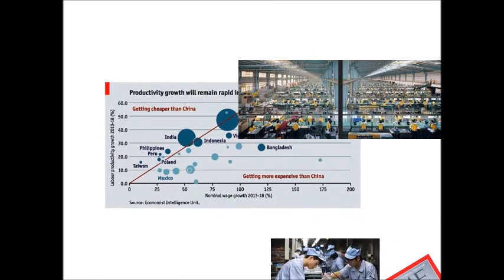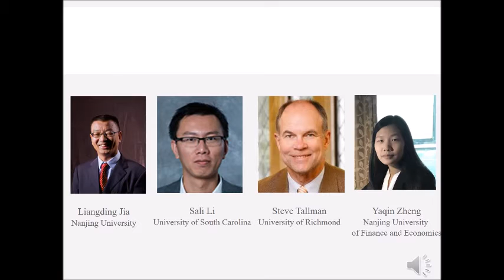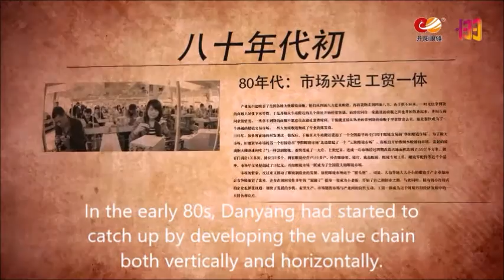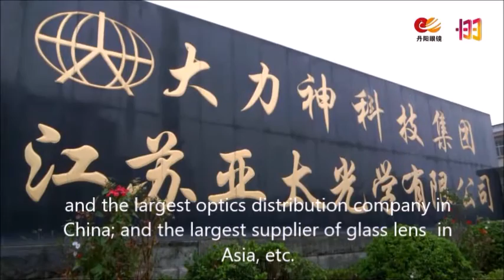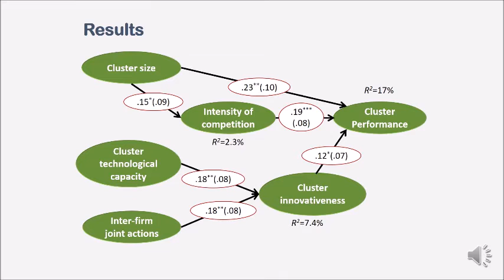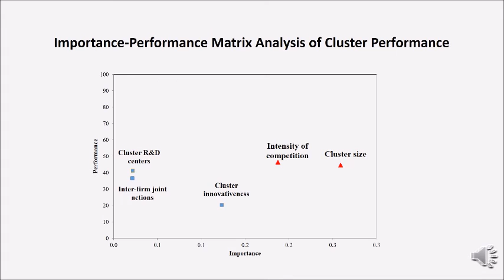Video abstract: Catch-up via agglomeration: A study of township clusters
GSJ Video Abstract by Liangding Jia, Sali Li, Steve Tallman and Yaqin Zheng: Catch-up via agglomeration: A study of township clusters. This study contributes to a better understanding of cluster catch-up strategies, helping compare and contrast the differences between clusters from developing countries and ones from developed countries.